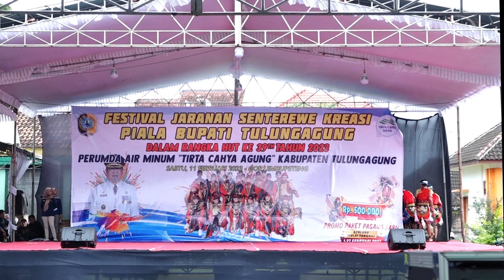Jaranan Sanggar Seni LWW ][ LESTARI WIDODO WIRYOTOMO PenyajiTerbaik 1 Festival Jaranan 2023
Jaranan Sanggar Seni LWW ][ LESTARI WIDODO WIRYOTOMO
Tulungagung